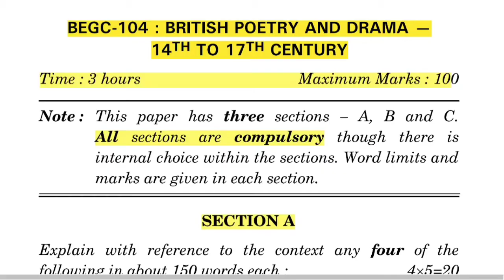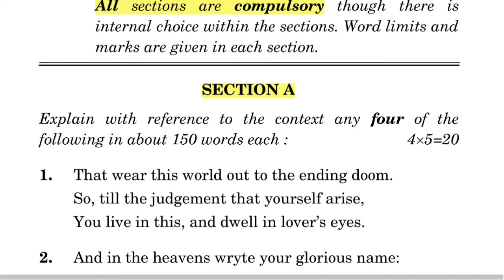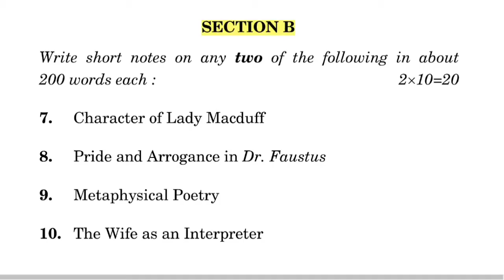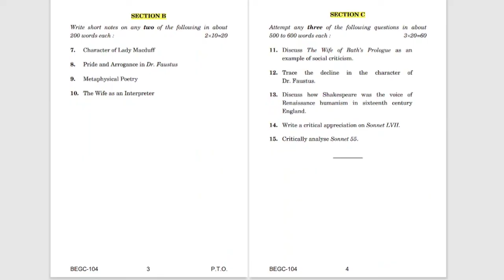BEGC 104 Previous Year Question Paper | June 2022 BAEGH Question Paper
BEGC-104 British and Drama 14th-17th Century
Block-1 Chaucer and Spenser
Block-2 Shakespeare and Donne
Block-3 Marlowe : Doctor Faustus
Block-4 Shakespeare: Macbeth

Used Tags:
BEGC 104 Study Material
BEGC 104 Question Paper Pdf Download
BEGC 104 Guess Paper In English
BEGC 104 Exam Notes In English
BEGC 104 Question Paper 2021-22
BEGC 104 Important Question
BEGC 104 Suggestion Questions
BEGC 104 Important Questions And Answers
IGNOU BEGC 104 Important Question
BEGC 104 Guides In English Our Channel Tag : IGNOU Society